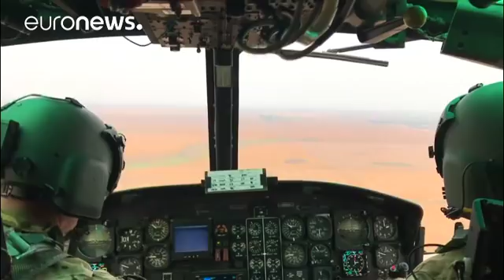Νέα στρατηγική για τα πυρηνικά με τα μάτια στη Ρωσία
Η τελευταία Επισκόπηση Πυρηνικής Θέσης (National Posture Review) θέτει ως πρώτη προτεραιότητα την αποτροπή της Μόσχας και όχι τη μάχη κατά των τζιχαντιστών…